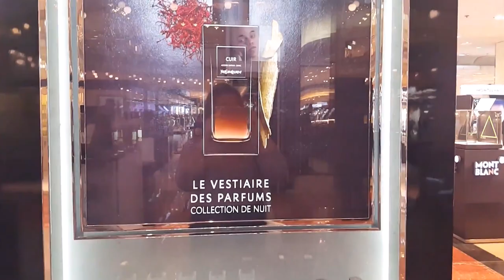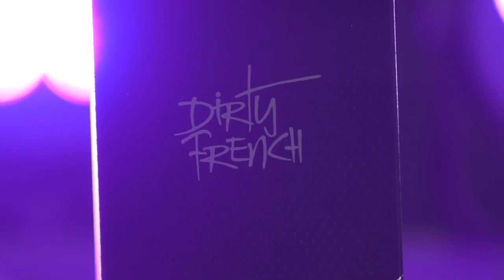Founder's Vision for the new DIRTY FRENCH Bath Line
Patty Brisben, Founder & Chairwoman of Pure Romance, shares her vision for the new DIRTY FRENCH full bath line.

A night at the cabaret is all yours with our must-have bath line,  including Conditioning Shave Cream, Hydrating Body Oil,  Nourishing Body Lotion, Refreshing Fragrance Mist, and Skinny Dip— all available in the enticing Dirty French fragrance!

Dark and provocative, Dirty French bottles luscious lips, sheer stockings, and black lace. Inspired by the thrill of Parisian cabaret, this pheromoneinfused luxury fragrance seduces and delights with an opulent display of wild orchid and juicy blackberries wrapped in whipped vanilla musk.

Pure Romance is the world’s leading and fastest-growing direct to consumer seller of intimacy products. Since 2001 the company has grown from $3 million a year in sales to over $225 in 2019.

In 2010, the company began its international expansion, launching operations in Canada, Puerto Rico, Australia, New Zealand and South Africa. Founder Patty Brisben, launched the Patty Brisben Foundation for Women’s Sexual Health in 2006, and the non-profit organization has raised $4 million to support women’s sexual health education, research, and community programming.